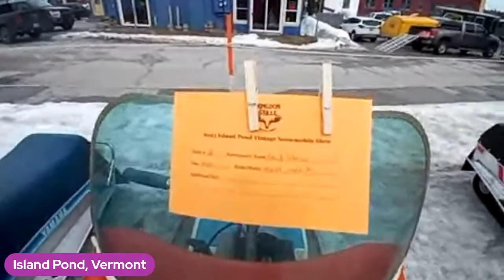Vintage Snowmobile Show in Island Pond, Vermont. Live coverage!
This is live coverage of the vintage snowmobile show in Island Pond, Vermont on March 25 2023.

This vintage snowmobile event is hosted by the Kingdom Grille in Island Pond, Vt.

If you would like to order the "Eastern Snowmobile Racing Time Capsule DVD" which features over 2 hours of quality vintage snowmobile programming, please mail a check or money order for $20 ($15+$5 postage) to: ESRHOF 29 Hill St Lancaster, NH. 03584